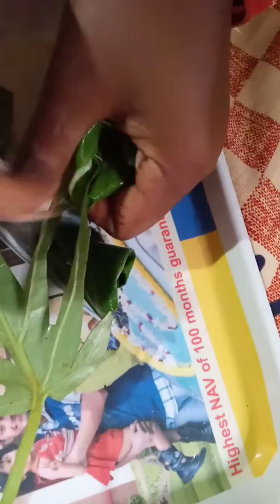ରଜର ଆସର😅 ମେହେନ୍ଦୀ,ପାନ💚 ଭଙ୍ଗାର ମଜା ନେବା ଚାଲନ୍ତୁ💙🤣👌🏻👌🏻